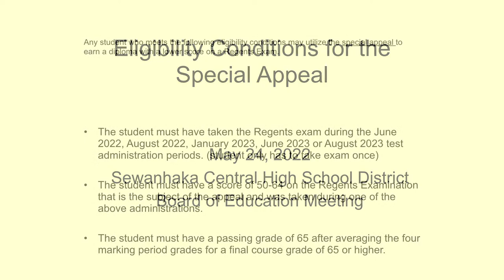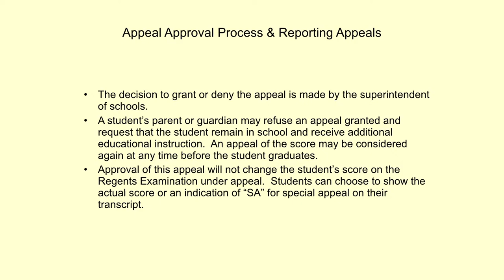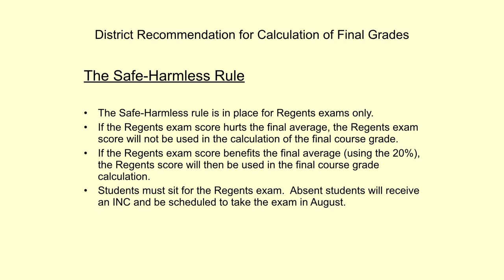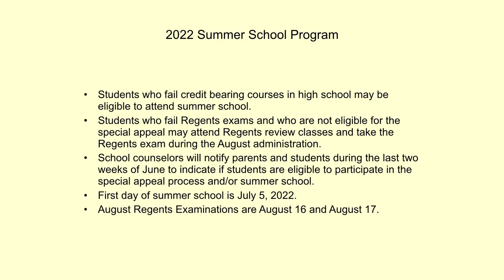Sewanhaka CHSD Board of Education Board Meeting 5/24/22 @ 8pm